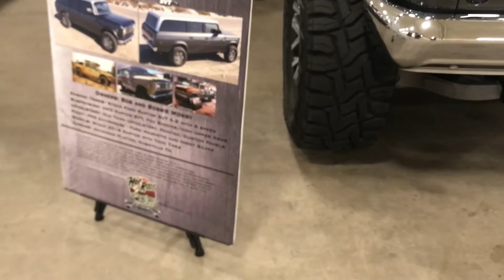PCTV GoodGuys 2021 Del Mar Car Show First walk-through &￼ Pro Design interview 10/03/21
GoodGuys Del Mar 2021 Brian brought out his SCC/10 and it was an amazing day even for Sunday. Ran into an old friend, Mike with pro design and got to talk about his amazing build on a Buick special that won the Riddler award and  Gene Winfield six. It was really great because it wasn’t super crowded so it gave me a better chance to get around and try to move through the huge amount of rolling art and muscle that was there. Really enjoyed the autocross as I used to drive out across back in the day when I was at Stillen.